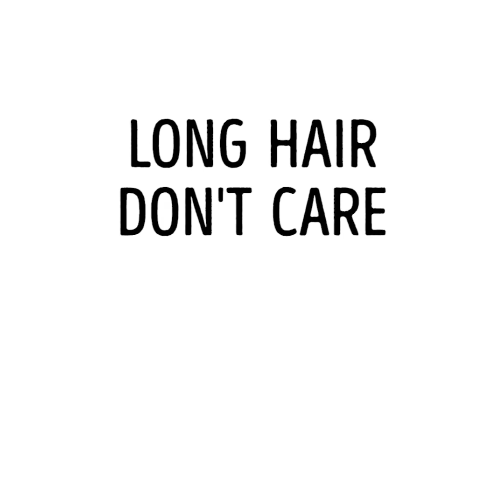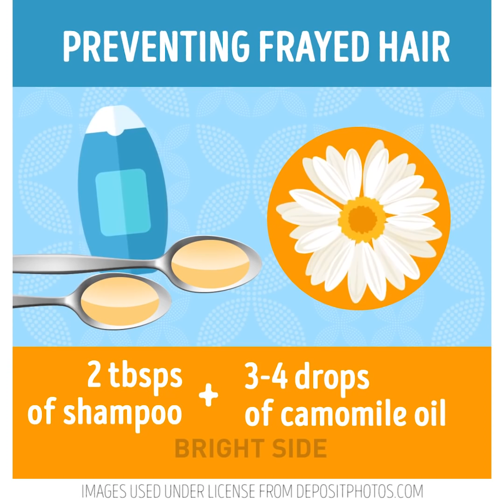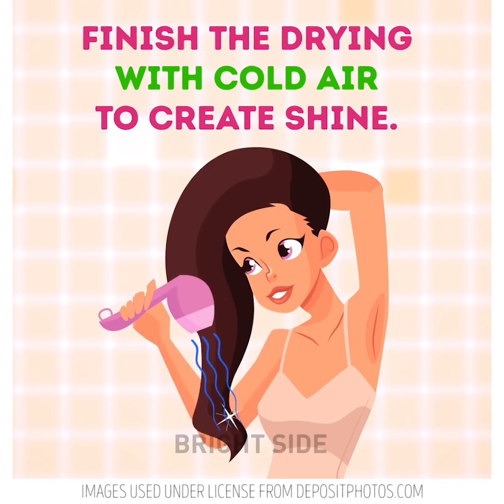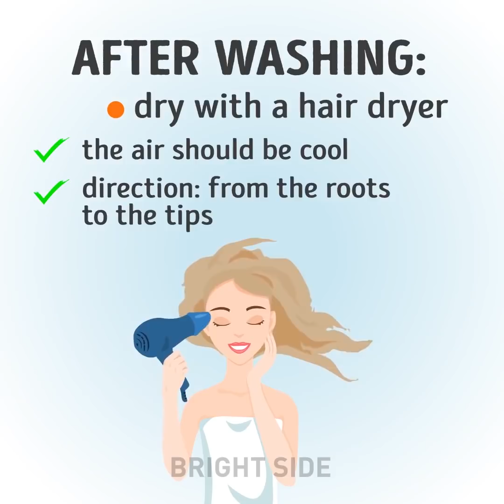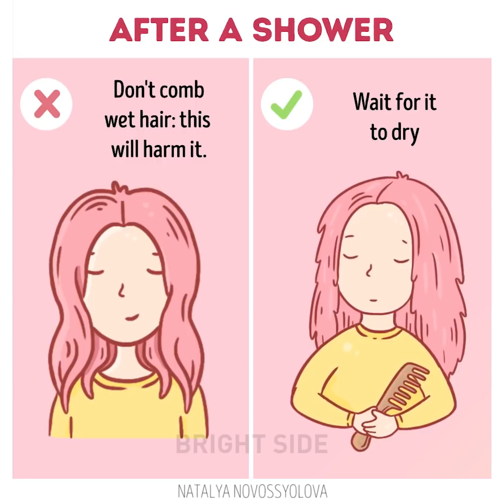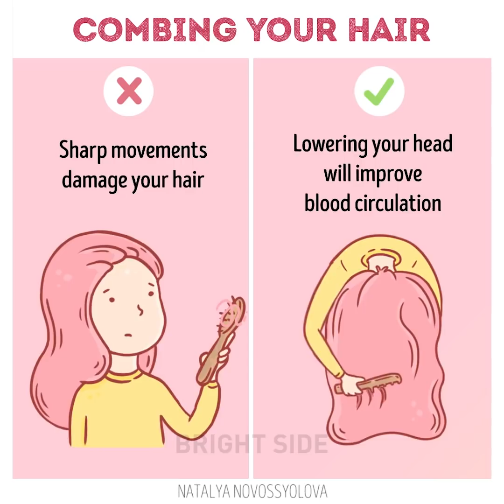35 EVERYDAY HAIR HACKS THAT ARE SO EASY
HAIR HACKS

In this video you'll find tons of incredibly beautiful ideas for your hair! Hollywood wave, lazy curls, afro, different types of braids, ponytails, buns, you name it! :)

You'll also learn how to make a spray to straighten your hair when you're in a rush, curl your hair with a hair straightener. Also check out awfully easy and stylish lazy hairstyle ideas for every day, suitable for all hair lengths and colors!

Make a super cute scrunchie with a hot glue gun, learn how to make a spray to straighten your hair when you're in a rush, curl your hair with a hair straightener. Also check out awfully easy and stylish lazy hairstyle ideas for every day, suitable for all hair lengths and colors!

When you're suffering from static electricity in your hair, just spray some hairspray on a toothbrush and then brush your hair with it.
And here's a cool hack if you wanna make perfect curls in no time. Make a high ponytail first, then start curling strand by strand. It's much more convenient this way. And when you're done curling, just take the scrunchie off.

Here are some tips on how to make your hair smooth and shiny.

BEFORE WASHING:

comb your hair
water temperature 40 - 50 C

WHEN WASHING

pour a little shampoo on your palm
make a lather
massage into your scalp
spread along the lenth of your hair
rinse with cold water
apply balsam along your hair's lenth
wash off after 5-7 minutes

AFTER WASHING

pat dry with a towelcomb
DON'T rub or twist or wring out
allow it to dry a little
apply a little oil or thermal protection to your tips
brush with a coarse-toothed comb
finish drying with cold air

TIMESTAMPS:

0:15 Reverse braid
2:40 Super easy hair hacks
6:33 Hair fails
8:17 Awesome summer hairstyles